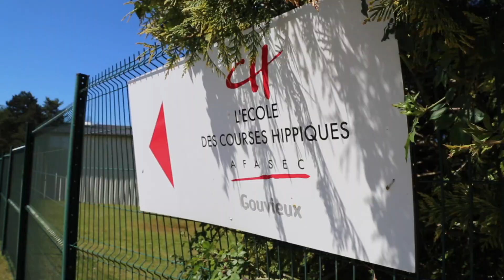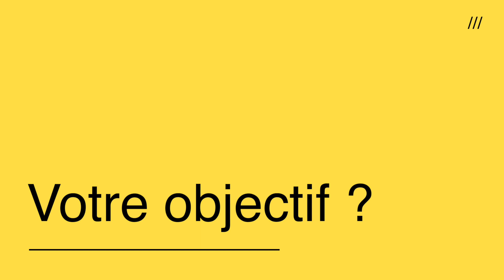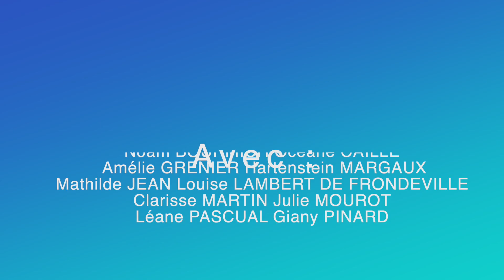LE JT JEUNE AFASEC DE GOUVIEUX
Dans le cadre d'un projet PEPS (Parcours d'Éducation à la Pratique et à la Sensibilisation de la Culture), un journal TV a été réalisé avec les élèves de l'AFASEC de Gouvieux, l'école des course hippiques.